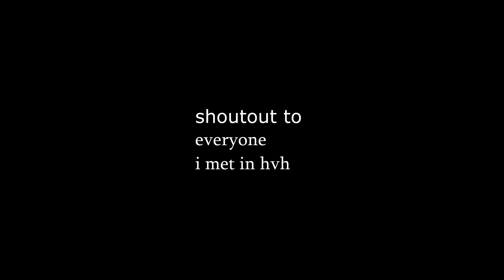Maybe last media ft.neverlose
geb den babak du doof#0420